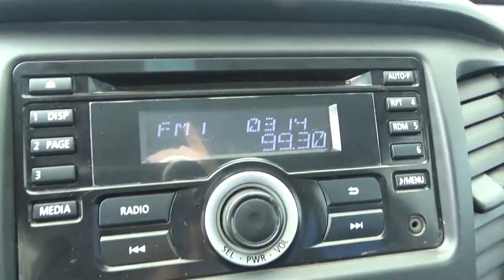Mitsubishi / L200 / 2016 - GH045403